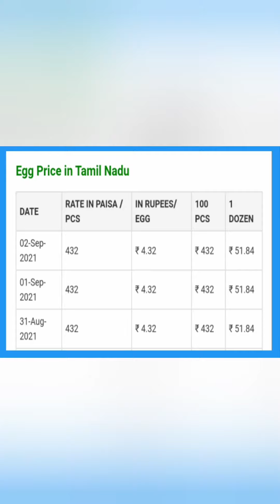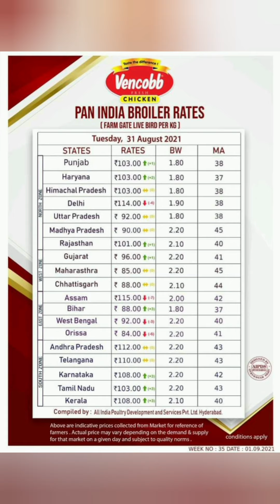2-09-2021 Today poultry rates broiler Chicken🐔 || Tamilnadu broilers chicken rates | chiken rate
Today (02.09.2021) TN VENCOBB Chicken Paper Rate:-
Covai Rs.115
Annur Rs.115
Avinashi Rs.115
Erode Rs.117
Salem Rs.118
Valappadi Rs.118
Karur Rs.119
Trichy Rs.119
Tanjore Rs.119
Jayakondam Rs.118
Pudhukottai Rs.119
Perambalur Rs.118
Palani Rs.118
Dindigul Rs.118
Theni Rs.118
Madurai Rs.118
Sattur Rs.118
Tenkasi Rs.118
Tirunelveli Rs.118
Nagercoil Rs.118
Krishnagiri Rs.117
Vellore Rs 119
Pondy Rs.121

daily update vencobb chicken 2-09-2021

வணக்கம் என் சொந்தங்களே!🐔🐔🐔
இன்றைய கோழியின் விலை தினம் தோறும் வழங்கப்படும் :🐔🐔🐔
சென்னை, கோவை, பல்லடம்,நீலகிரி, திருப்பூர்,மதுரை,திண்டுக்கல்,பழனி கடலூர்,விழுப்புரம்,பாண்டிச்சேரி திருநெல்வேலி,நாகர்கோவில்,போன்ற இன்றைய கோழி விலைகளின்  Rate தினம்தோறும்  செய்யப்படும்

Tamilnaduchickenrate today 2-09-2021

Todaypoultryrates broiler chiken Tamilnadu

todaychennaichicken tamilnadu rate

todaychickenrate tamilnadu vencobb🐔

polutrychickenrate today
polutry chicken rate india
polutry chicken rate chennai
polutry chicken rate kovai
polutry chicken rate palldam
polutry chicken rate mathurai
polutry chicken  rate Thindukal
polutrychickenprice tamilnadu
polutrychicken price today
vellorebtatrade chicken price
polutryfarmbta chicken price
polutryfarm today chicken price
polutryfarm all districts broiler chicken rate
tamilnadu chicken rate polutry farm
tamilnadu today chicken rate
todaytamilnadu chicken price rate
tamilnadu vencobb chicken rate
today tamilnadu polutry farm rate
chicken rate tamilnadu
chicken rate wholesale  rate tamilnadu
tamilnaduchickenrate
polutrychickenrate
polutrybroilerchicken rate
broilerchickenrate
chickenprice rate tamilnadu
chickenratechennai
chennai chicken rate
mathurai chicken rate tamilnadu
polutry chicken rate today
today vellore chicken rate
vellorechickenrate today
chickenrate vellore today
vencobb chicken rate vellore
thiruchi chicken rate today
taminaduchicken rate daily
chennai chicken rate today
today chennai rate chicken
chennaichicken rate
polutrychicken rate tamil
tamilnaduchicken rate
chickenrate polutry farm
polutrychickenrate today
polutrychickenprice tamilnadu
polutrychicken price today
vellorebtatrade chicken price
polutryfarmbta chicken price
chicken rate tamilnadu
tamilnaduchickenrate
polutrychickenrate
polutrybroilerchicken rate
broilerchickenrate
chickenprice rate tamilnadu
chickenratechennai
chennai chicken rate
vellorechickenrate today
chickenrate vellore today
taminaduchicken rate daily
chennaichicken rate
polutrychicken rate tamil
tamilnaduchicken rate
chickenrate polutry farm

polutrychicken price today